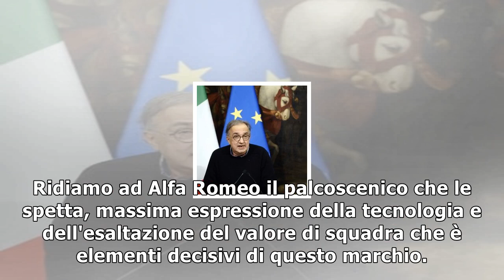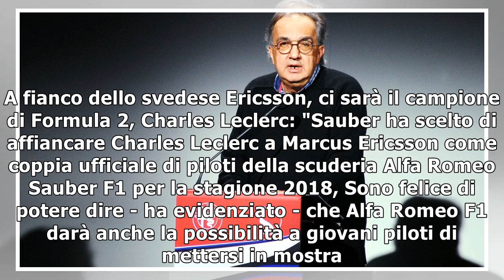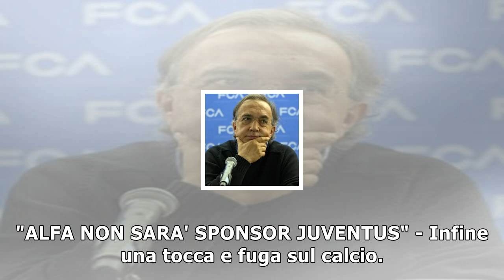F1, marchionne: "ritorno alfa romeo evento storico. addio ferrari? minaccia concreta"